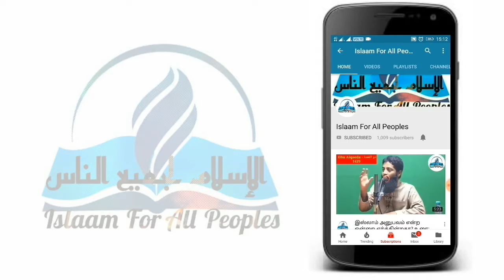ஹஜ்ஜில் கொடுக்க வேண்டிய குர்பானியே ஊரில் கொடுக்கலாமா? By Sheikh Mujahid Bin Razeen